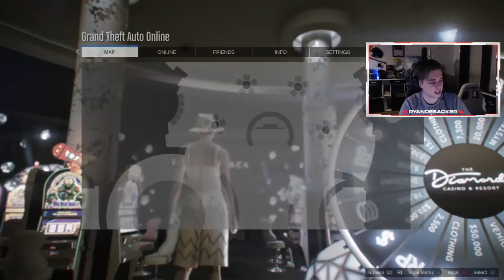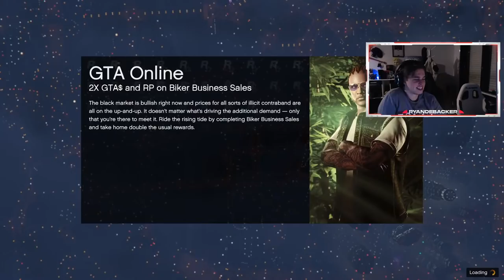FRIDAY GTA V PARTY MET KIJKERS!!!!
Welkom bij de livestream van Ryan Debacker. Ik ben 20 jaar oud en ik houd mij vooral bezig met gaming. Vind je dit leuk? Wil je de stream nog extra supporten, dan kan dat door te doneren of lid te worden. Dit is zeker niet verplicht. Om te doneren moet je minimum 18 jaar oud zijn. Ben je jonger kan dat ook, maar je hebt toestemming nodig van je ouders of voogd.